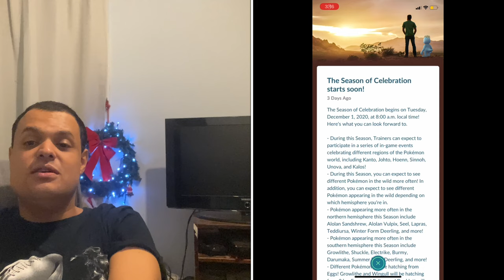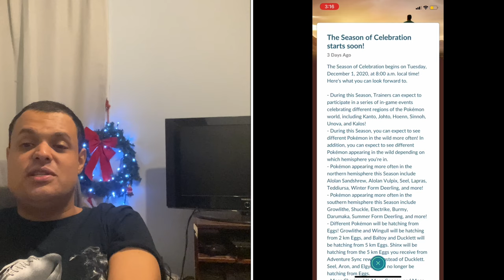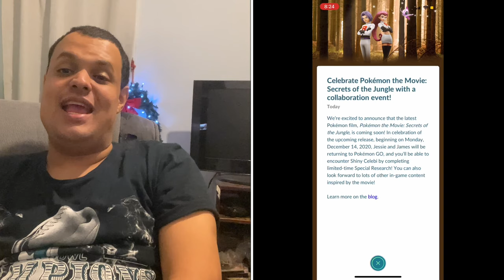Pokémon Go News Episode 175 (December Community Weekend, Kalos Pokémon, Level 50, Etc)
Sorry for the lack of a news video last week due to Thanksgiving but I’m back with new details including Kalos Pokémon, Level 50, December Community Weekend, and lastly a event that relates to the new Pokémon movie and shiny Celebi.

DX1’s video

LEVEL 50 GRIND IS HERE! + THE FUTURE OF THE CHANNEL

DX1

My Mersona